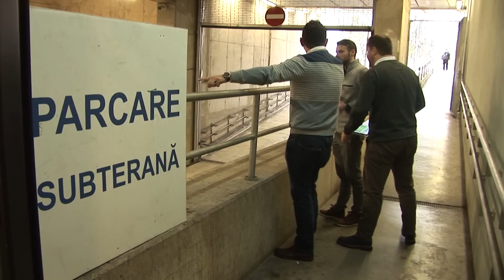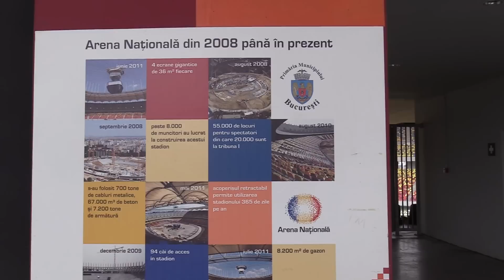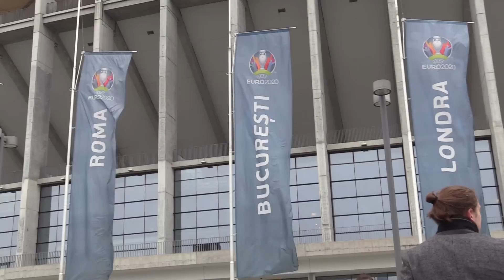UEFA a vizitat Arena Națională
Peste 30 de reprezentanți UEFA au vizitat stadionul care urmează să găzduiască patru partide la Campionatul European de fotbal din 2020. Urmărește-ne si pe: